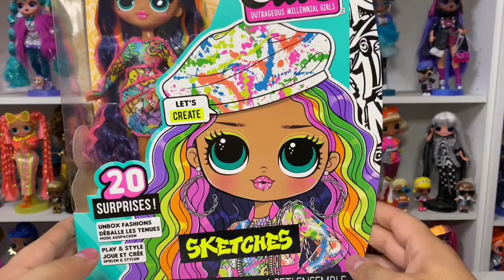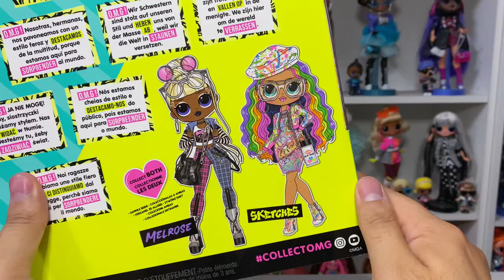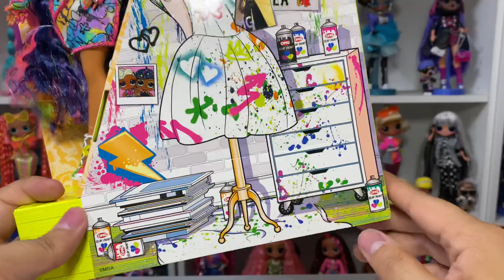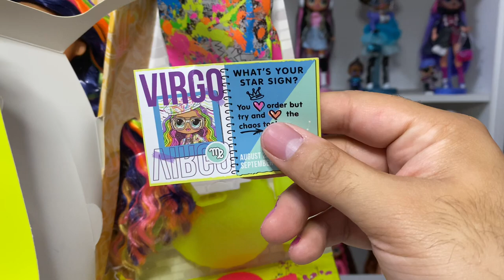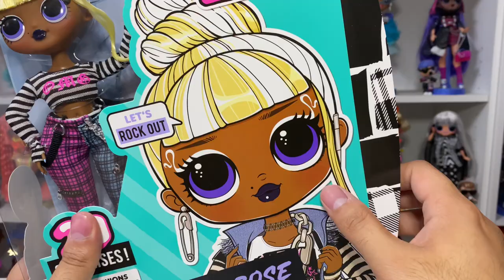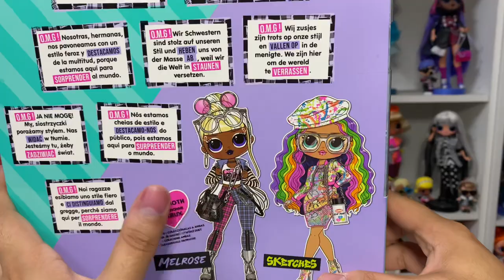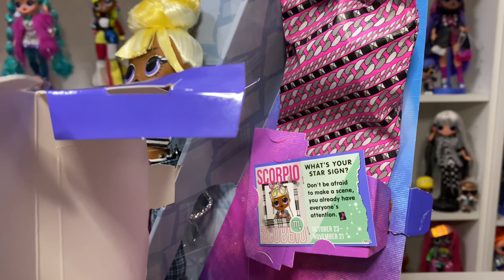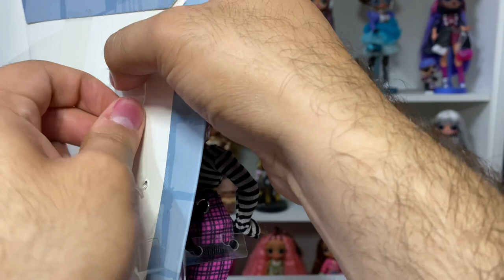LOL Surprise OMG: Sketches and Melrose!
My channel is intended for adult collectors, not young children.